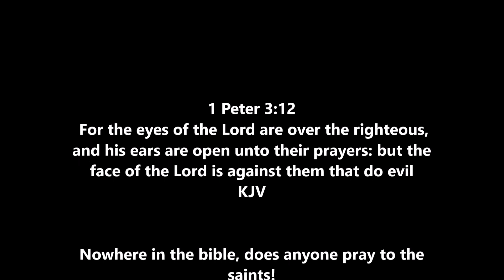Trent Horn's wacky theology on prayer (part 2)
These Catholic philosophers are cooky! You cannot make it up as you go! When teaching theology we are met with biblical standards. These rules dictate what we know and don't know about God and scripture. Where the bible is silent we must be silent.